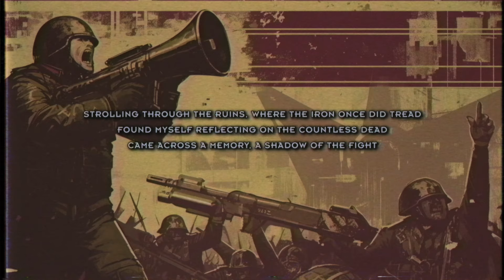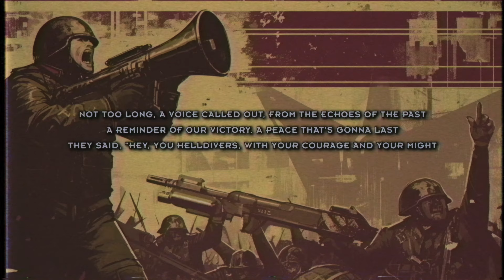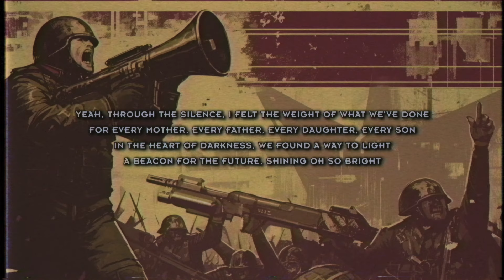Iron Legion Falls - A Helldivers 2 Victory Song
Amazing job Helldivers, those automatons thought they could create music but only true Super Earth blood and bone can do such things. This one is for every Diver that made this victory possible. You my fellow Helldivers keep this channel going.

Help me keep the Endless Tavern running!

Lyrics:

Strolling through the ruins, where the Iron once did tread
Found myself reflecting on the countless dead
Came across a memory, a shadow of the fight
Where we stood as Hell Divers, battling through the night

Oh, the Iron Legion's gone, their shadows fade away
We fought through every dusk and dawn, to bring a brighter day
With every step and every breath, our spirits they did rise
Now we dance upon the grave where the Iron Legion lies

Not too long, a voice called out, from the echoes of the past
A reminder of our victory, a peace that's gonna last
They said, "Hey, you Hell Divers, with your courage and your might
You've turned their looming darkness into everlasting light"

I said, the Iron Legion's gone, Cyberstan has fallen
We've avenged our kin and they'll never be forgotten
From Malevelon Creek to lands afar and wide
We ensured their tyranny no longer could abide

As I wandered, I pondered, what this victory truly means
Amidst the silent battlefields and haunted war machines
A voice whispered softly, a truth we all know deep
The price of freedom's steep, but it's ours to keep

Yeah, through the silence, I felt the weight of what we've done
For every mother, every father, every daughter, every son
In the heart of darkness, we found a way to light
A beacon for the future, shining oh so bright